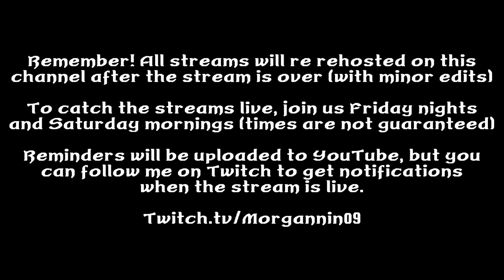Gothic 2 Live Stream - Part 30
Gothic 2 streams will happen weekly, Friday evenings (between 5-7PM EST) and Saturday mornings (10AM EST).